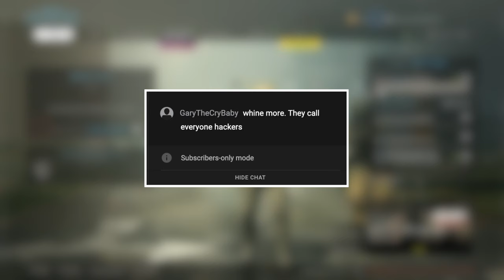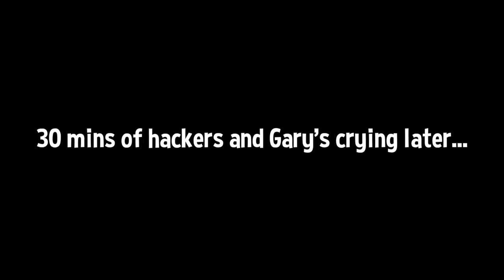Modern Warfare moments where we find the worst hacker in cod history…